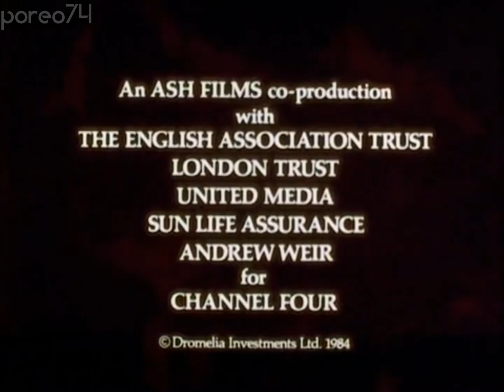Time-Life Video (1983)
From "The Heart of the Dragon: 1 -- Remembering"